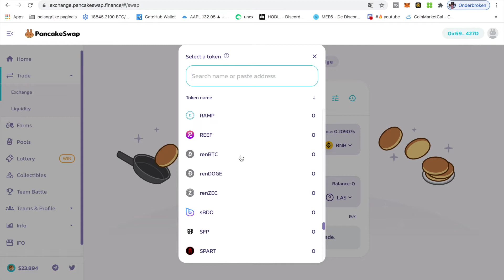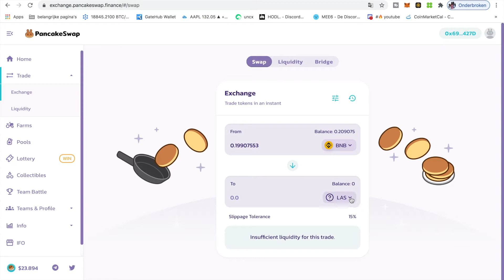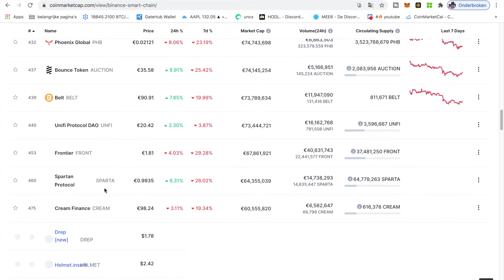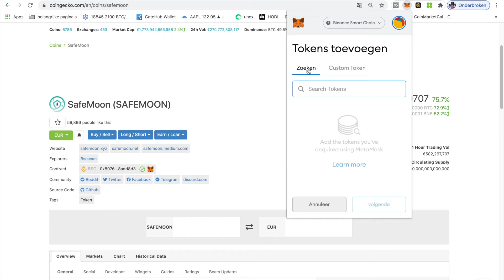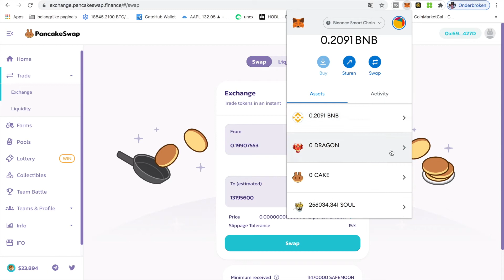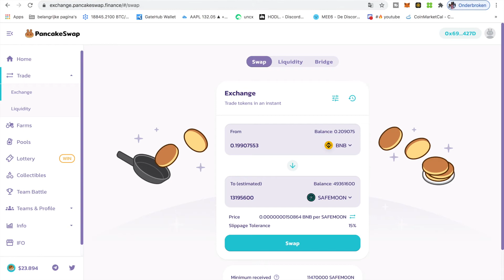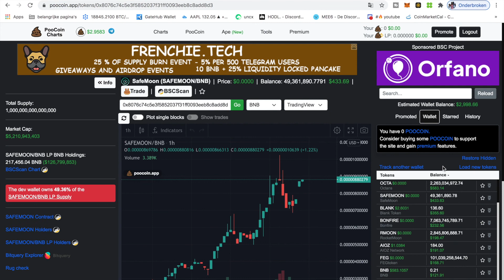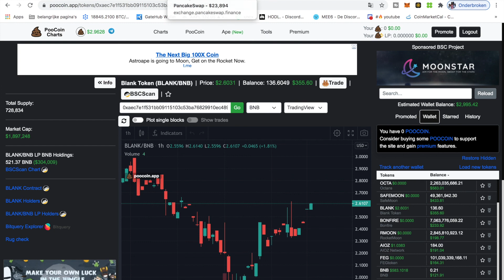Coins kopen die je niet in de lijst ziet.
Vaak genoeg komt het voor dat de coin die je wilt kopen niet te zien is in de standaard lijst.
In deze video laat ik jullie zien hoe je zo een coin opzoekt.

Op de link hieronder kan je zien welke coins je allemaal in je wallet hebt inclusief prijs.

Vergeet me videos niet te liken en te delen met vrienden en kennissen.

Wil jij dat ik dit soort video blijf maken: Doneren kan zie links hieronder.

Bitcoin adres: 15MfP3SDjY1KXogGydww4SdykcbuTjwg2t

ETH: 0x7b457c7827b2b0b0a9d7bd818482b485cbeddc67

Litecoin adres: LVaadb7pgLwDzsZyBFGFwo2gaWfgN17f1b
Nano adres: nano_1oyzgqh88ajx1nwrba1t91w8bshwef7hgg5s5rae91yrkksgqnawf456wnqd

Wil je het kanaal suporten ? Hieronder wat mogelijkheden hoe:
Crypto doneren? Onze adressen zijn:

Bitcoin adres: 15MfP3SDjY1KXogGydww4SdykcbuTjwg2t

ETH: 0x7b457c7827b2b0b0a9d7bd818482b485cbeddc67

Litecoin adres: LVaadb7pgLwDzsZyBFGFwo2gaWfgN17f1b
Nano adres: nano_1oyzgqh88ajx1nwrba1t91w8bshwef7hgg5s5rae91yrkksgqnawf456wnqd

Wil je een account aanmaken op een exchange.